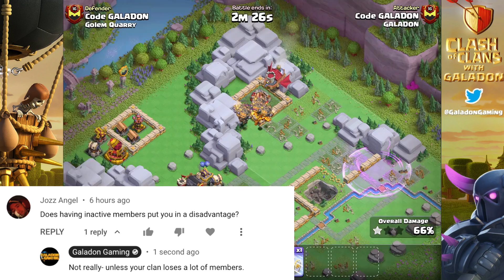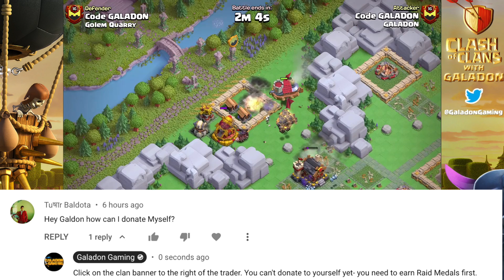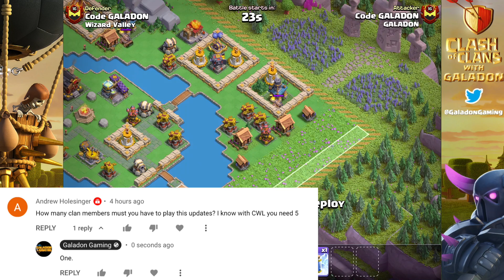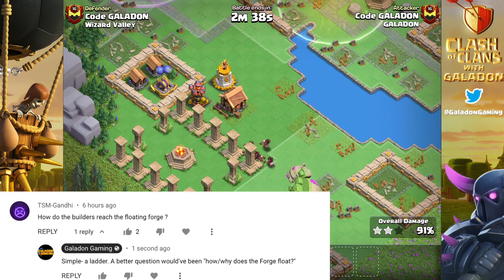Is YOUR Clan RAID Ready? Clash of Clans UPDATE Answers!